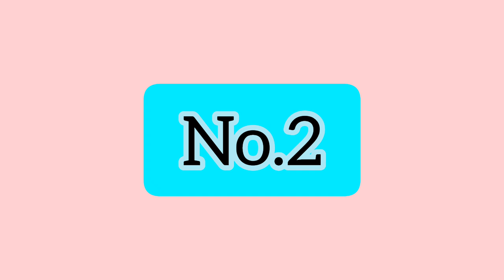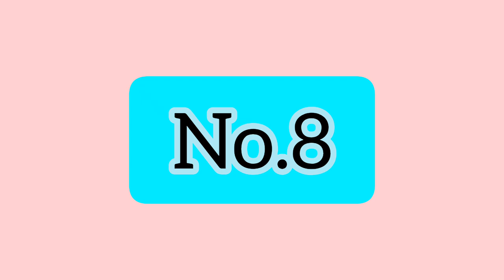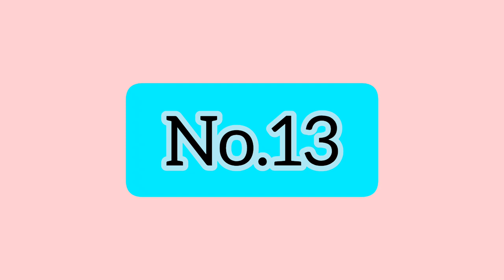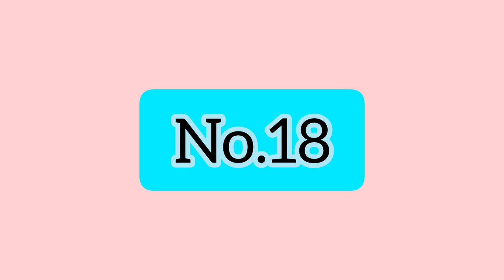Ohm Pawat Dramas & Movies 2023 new Dramas on 2024